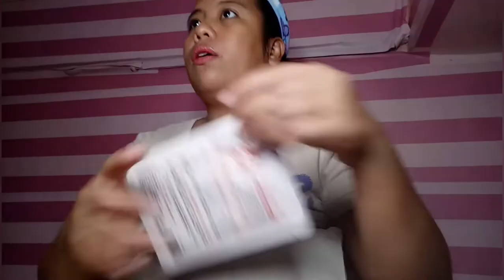NEW LOOK NA VLOGGING AREA AT SKINCARE ROUTINE